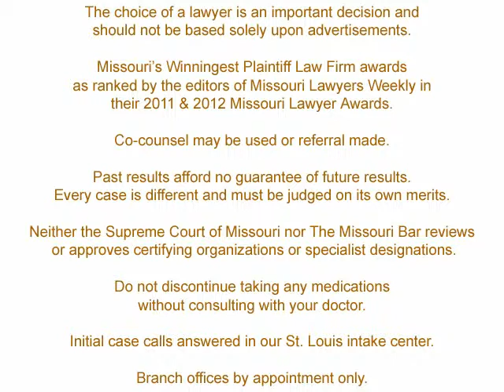Slips FallsInWinte TERRYr